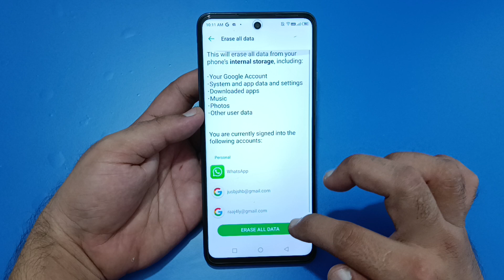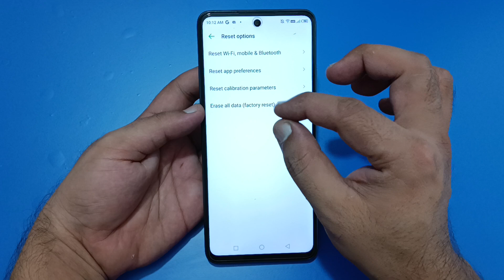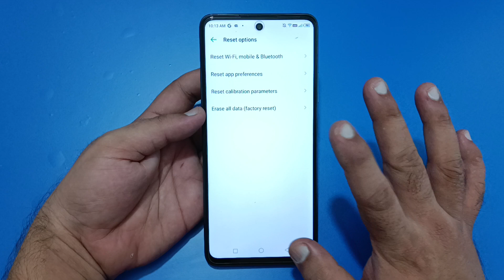infinix note 40 Pro me factory reset kaise karen, how to factory reset in infinix note 40 Pro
how to factory reset in infinix
how to factory reset infinix hot 10 N
how to factory reset infinix hot
30i
how to factory reset infinix smart
8
5
how to factory reset infiniX note
12
how to factory reset infinix hot 8
6
how to factory reset infinix hot 11
play